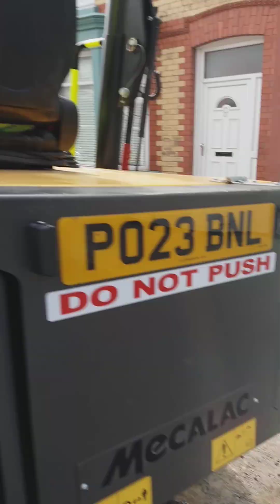bloody tarmac Liverpool aggressive workers can't even do the job right all they want is fights